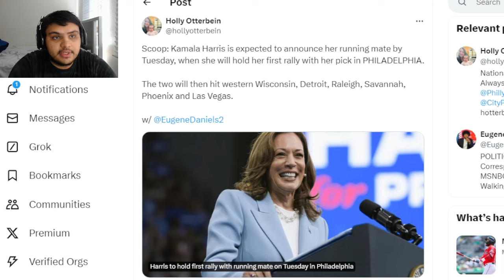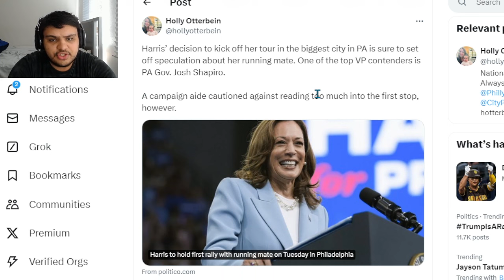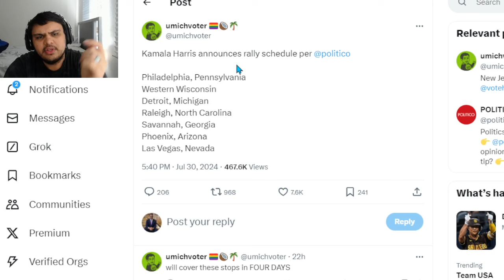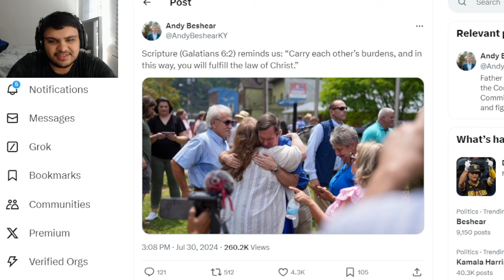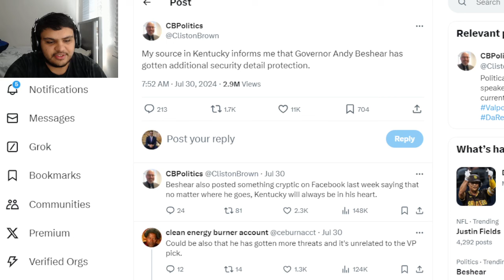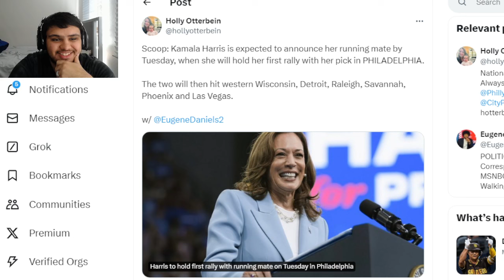BREAKING: Kamala Harris' Vice President LIKELY REVEALED....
Scoop: Kamala Harris is expected to announce her running mate by Tuesday, when she will hold her first rally with her pick in PHILADELPHIA.

The two will then hit western Wisconsin, Detroit, Raleigh, Savannah, Phoenix and Las Vegas. Harris’ decision to kick off her tour in the biggest city in Pennsylvania is sure to set off speculation about her vice presidential pick. One of the top contenders being vetted by Harris’ team is Josh Shapiro, the governor of the swing state.

If Harris chooses Shapiro as her running mate, Philadelphia would make an obvious place to roll out the news, given that he hails from the area’s suburbs. But it’s also a diverse, vote-rich city that every presidential nominee must tend to thanks to the state’s 19 electoral votes, and it’s possible Harris’ plans don’t signal anything beyond that.

A Harris campaign aide cautioned against reading too much into the first city chosen for the tour.

Harris said a decision about her No. 2 spot on ticket has not been finalized. Asked by reporters on Tuesday if she has selected her running mate, she said “not yet.”

Kamala Harris announces rally schedule per

Philadelphia, Pennsylvania
Western Wisconsin
Detroit, Michigan
Raleigh, North Carolina
Savannah, Georgia
Phoenix, Arizona